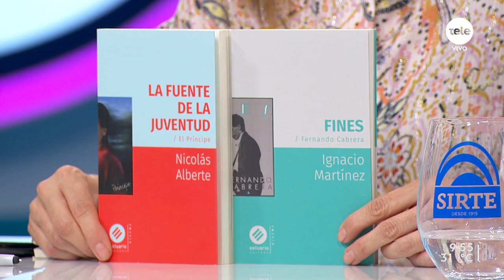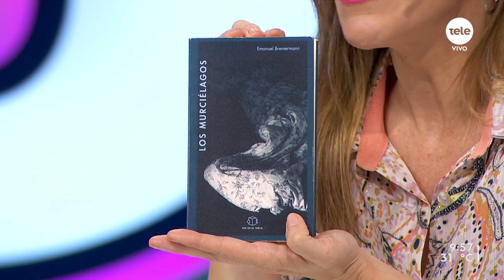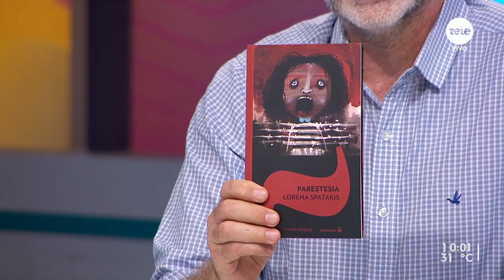Recomendaciones literarias de Leo y Paula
Paula recomienda dos libros de la colección Discos: "La fuente de la juventud", sobre El Príncipe Gustavo Pena, de Nicolás Alberte y "Fines", sobre Fernando Cabrera, escrito por Ignacio Martínez. También recomienda "Los Murciélagos", libro de cuentos de Emanuel Bremermann. Por otro lado, Leo comenta libros recién publicados: "Historias del siglo xx contada para todos" de Mariana Zaffaroni, "Imposible que lo olvide" de Jorge Gestoso y "Cuando creíamos que la vida era una línea recta", de Margarita Azpiroz.